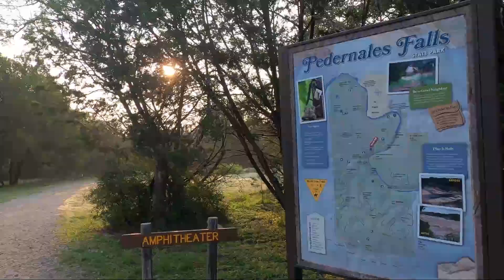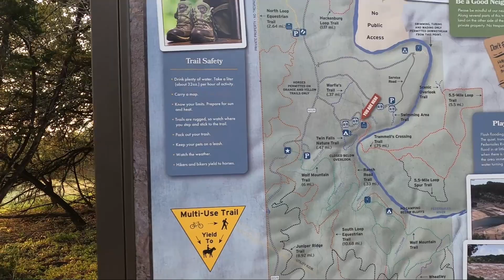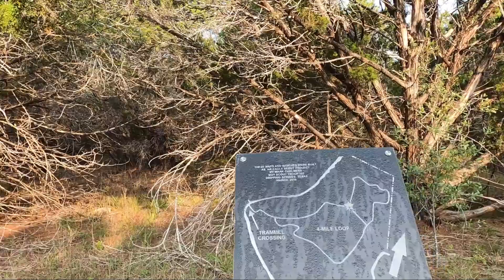Good Friends & Good Fun at Pedernales State Park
Weekend camping with good friends. We biked the North Loop Equestrian Trail, visited the falls, and hiked Trammell's Crossing Trail. Oh and just FYI. a 36' fifth wheel will fit in campsite 65. We had a fantastic weekend and can't wait to do it again.